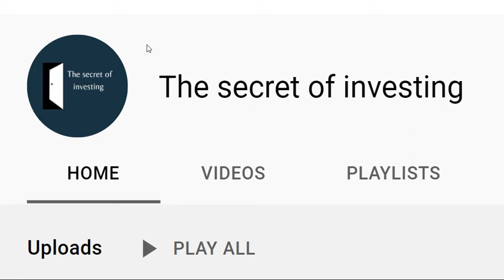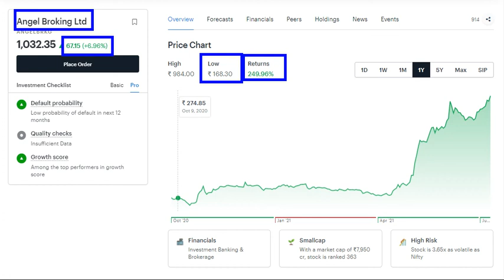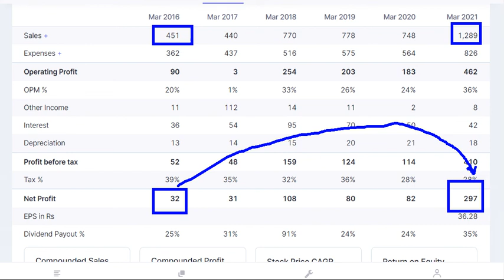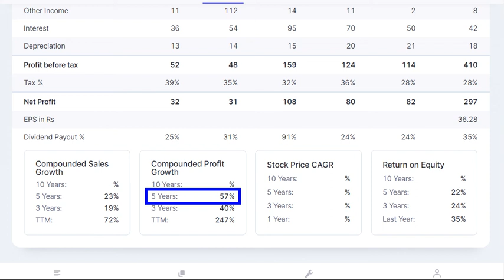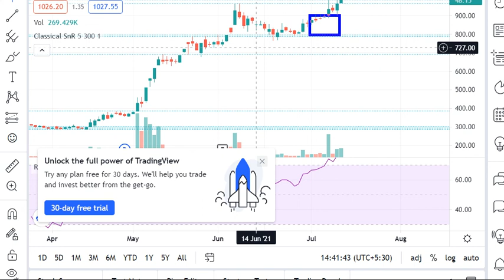ANGEL BROKING,अभी और तेजी हो सकती है,2021 मैं ही सकता है 30% से ज्यादा के RETURN,HIGH ANALYST RATING